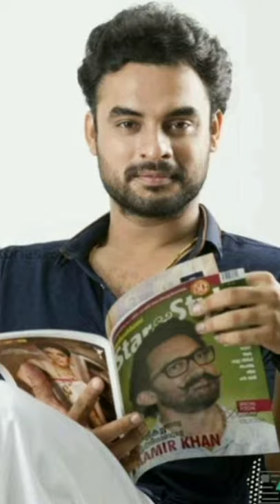Tovino thomas❤️111 loveble photo collections❤️❤️